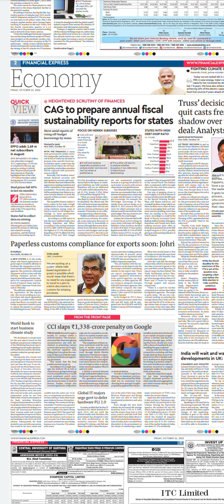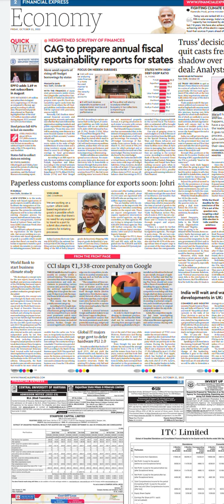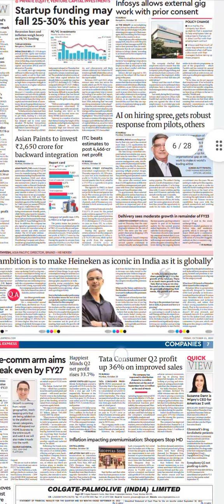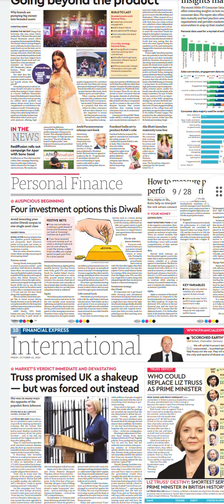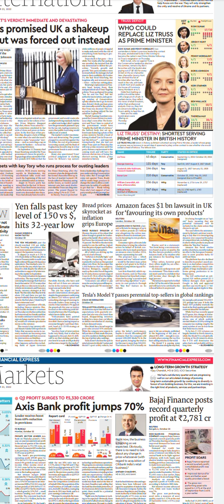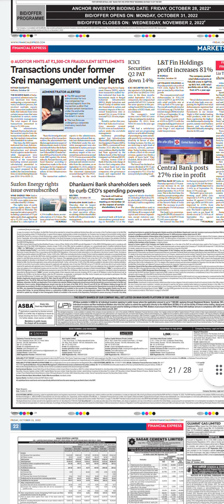Financial Express Newspaper Headlines:(21-Oct-22)friday